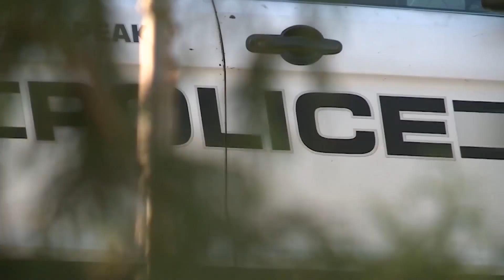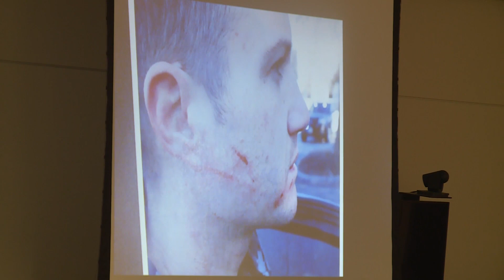Trial for Norfolk police officer charged in deadly shooting heads into day two